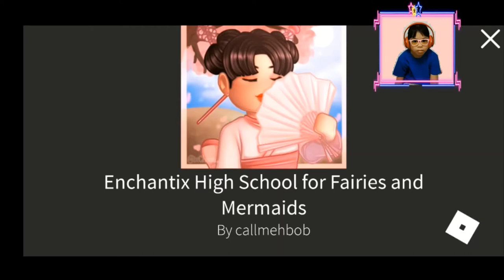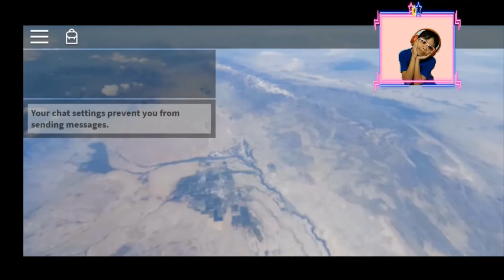Elsa Gaming Vlog [Episode 05] Enchantix High School For Fairies and Mermaids Part 1